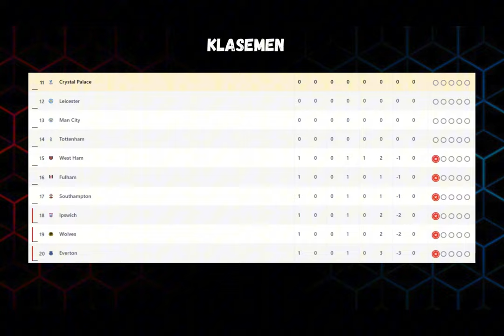Hasil Sementara Pertandingan Liga Inggris Pekan ke-1 - Score808 Live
Hasil Liga Inggris 2024 Hari Ini - Klasemen Liga Inggris -  Klasemen Klasemen Liga Inggris

Hasil Klasemen Liga Inggris Hari Ini

Pertandingan Klasemen Liga Inggris akan disiarkan secara langsung oleh Indosiar & Aplikasi Video selaku Official Partner BRI Liga 1 2023/2024

Hasil Klasemen Liga Inggris 2024 Pekan Ke 1 2024 Live Apk Vidio /

Jadwal Klasemen Liga Inggris 2024 Pekan Ke 1 2024 Live Apk Vidio / Indosiar

TOP SKOR
TOP ASSIST

SUMBER / SOURCE : Liga Inggris
TRACK:

Jadwal pertandingan Liga Inggris 2024,
Jadwal Liga Inggris Live Indosiar,